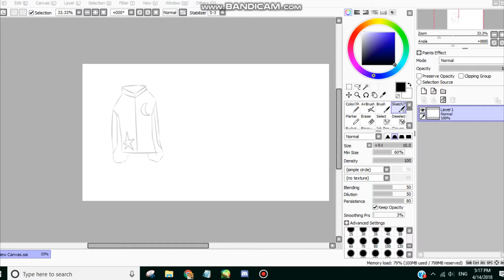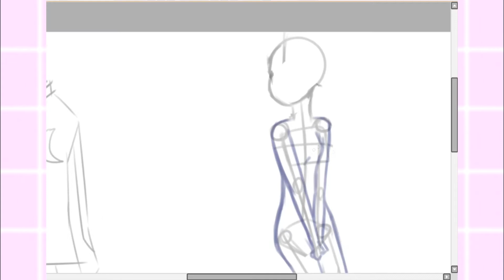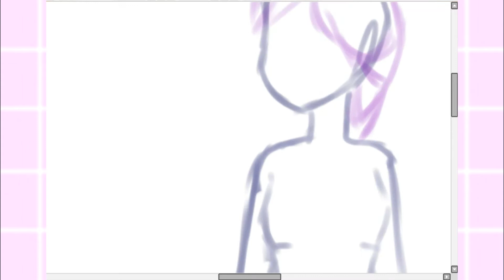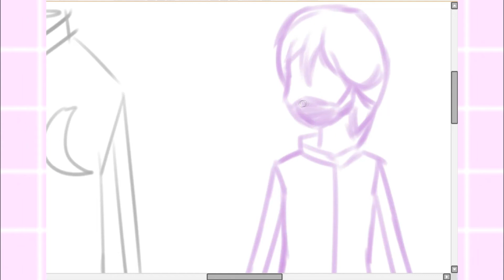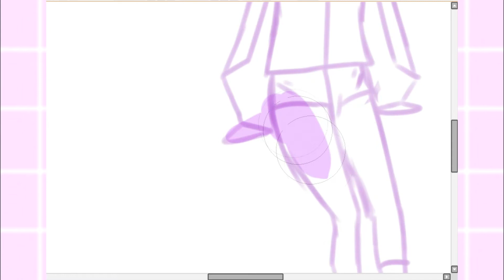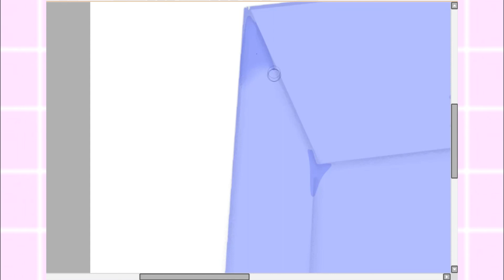Speedpaint || Purple Girl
No, I'm not referencing the female version of Vincent from FNAF xD
Also, sorry I didn't add the full pic to the video, but you can see it here :